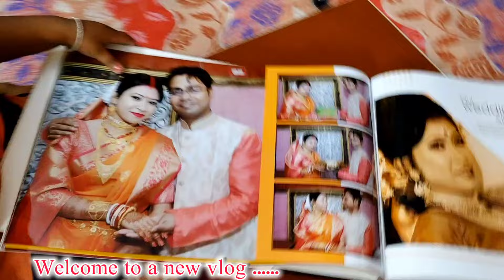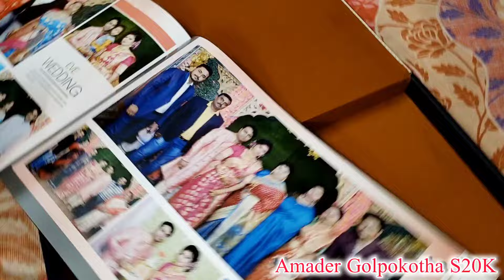সকালে চোখ খুলেই actively বাসিকাজ✅+ breakfast +lunch শেষ করে✅যেভাবে সংসারে Extra কাজকরি lifestylevlog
♥️ কেমন ভিডিও তোমরা চাও অবশ্যই জানিও
lifestylevlog
batamacher jha
productivemorningroutine
 cleaning
macher Kalia
chutney recipe
productivemorningroutine
cleaningifestylevlog cleaning
 daily skin care routine
productive morning routine
productive vlog
aroma magic
w² night cream
veg lunch recipe
productive day in my life at home
 bedroommakeover
bedroomcleaning
My morning routine in Winter
motivational video
motivationalvlog
shopping
lifestylevlog
low budget room decor
room cleaning
middleclassfamilyvlog
banglavlog
a simple housewife riyanka
Deep cleaning
torisvlog
rupkothabiswas
happy with mamon
Bangladesh
bangladeshivlogger
bengalivlog
rentedroom
rentedroomorganizer
bengalivlog channel
daily bengali vloggee
morning to night routine
indoor plants
lunch recipe
middleclassfamilyvlog
familyvlog
mysimplelifestyle
homemanagement

YOUR QUARIES 👇👇👇👇

home management
housewifevlog
cleaning vlog Bengali
room tour
how to clean your room quickly
Deep cleaning,
simply dipa
how to care indoor plants in summer
Bengali housewife daily morning routine
cleaning room
room tour
rupkothabiswas
how I manage my time in morning
room cleaning
Deep cleaning,
cleaning room
kitchen makeover
housewife work
Bangladeshi blogger
real vlogger mampi
ratnas Canvas
ratna Canvas